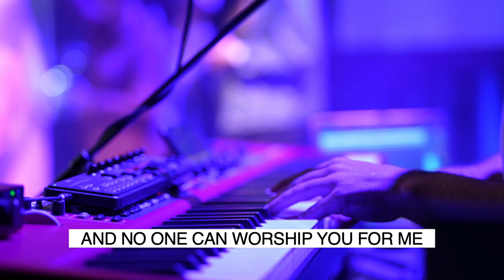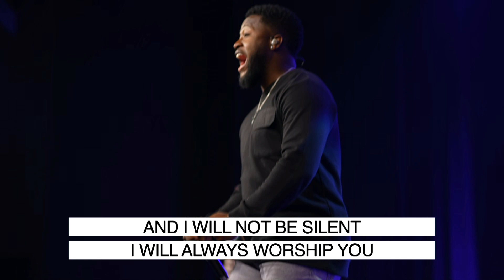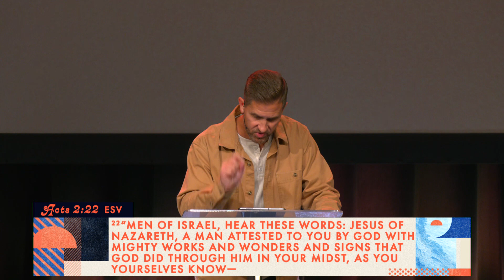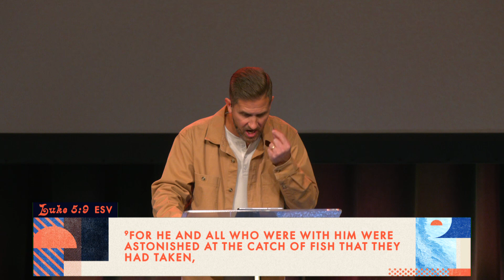How To Know You're A Disciple, October 9, 2022, Full Service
There's no question that Jesus lived differently than most, and how He lived should affect how we live. He should impact how we approach life; our morals, money, way of thinking, how we handle situations, and how we treat people. The way that happens is to become a disciple of Jesus.

Are you a disciple or just a Christian? Is there a difference? What proof is there that you didn't just raise your hand and say you believe but that you are a disciple? We don't want you to just believe in Jesus. We want you to be changed by Him. The Bible says that even demons believe in Jesus.

In this message, Pastor Lance talks about how to know you're a disciple. It's not something that happens in a moment, but discipleship takes a lifetime.

Do you know someone who is struggling with following Jesus? Send this message to them—it could be exactly what they need!